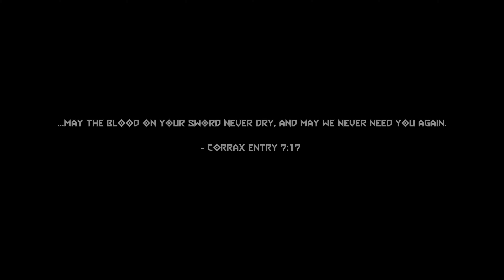TAG 2: 100% ULTRA-NIGHTMARE - Doom Eternal [4K Ray Tracing Graphics]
I love gaming and have always wanted to share what I play on some sort of platform. YouTube has given me the opportunity to do so. Here, I play all sorts of games, but my favourites are no doubt, the shoot ‘em up kind. Running senselessly into a gun-fight (Unreal Tournament-style) is my thing. But of course, from time to time, I will try my hands at other types of games.

For conversations, notifications, and just general chatting and reaching out, you can find me on the following social media platforms: